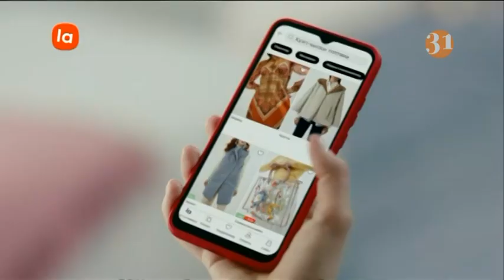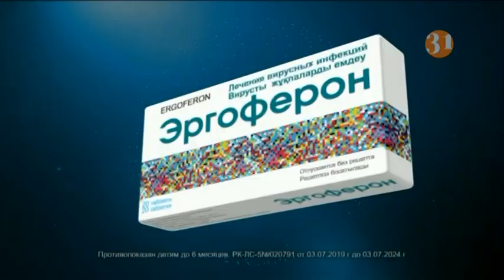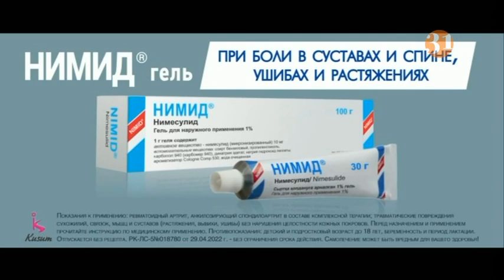Рекламный блок (31 канал, 25.10.2022)